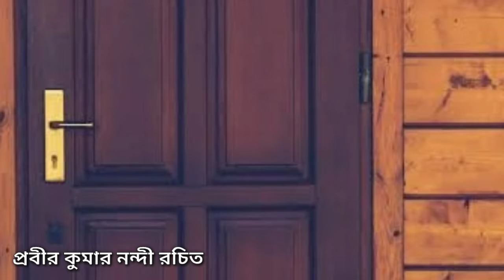প্রবীর কুমার নন্দী রচিত | তবু বেঁচে আছি | Tobu Becha Achi by Prabir Kumar Nandi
এরকম আরো বাস্তবিক কবিতাকে আমরা তুলে ধরব আপনাদের কাছে
 আরো আমাদের দৈনন্দিন নিত্য প্রয়োজনীয়

 ধন্যবাদ

If any of the owners have a problem with your pictures and music used here,please send me a massage and i will remove them.